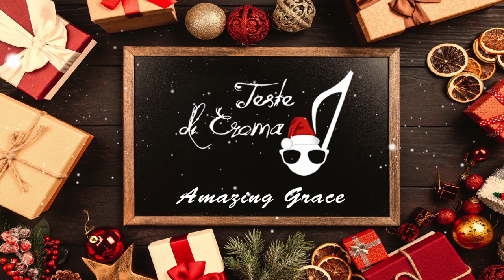Teste di Croma - Amazing Grace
Mixing and recording by Federico Giannetti e Irene Isopi
Video image by Vittorio Isopi
Logo Teste di Croma by Lorenzo Magalotti

'Tis grace hath brought me safe this far,
bright shining as the sun, as the sun
We’ve no less days to sing God’s praise
then when we’ve first begun